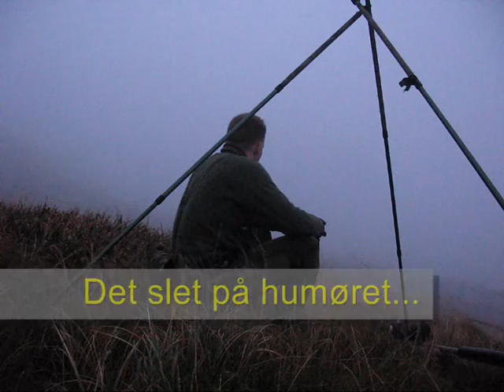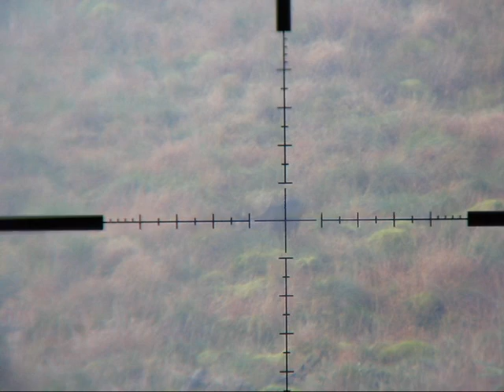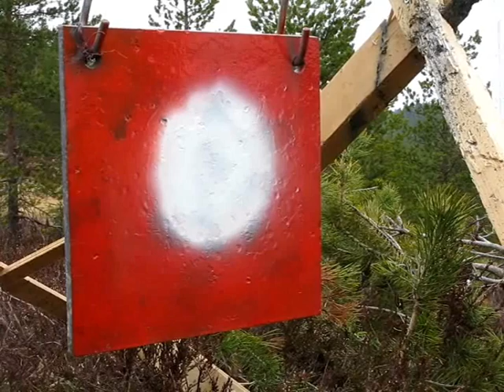Langholdsfilmen blog 8, rifla i bruk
Her begynner vi å jobbe med rifla som nå har fått kulebanen verifisert. Jaktet i 3 uker hos og fikk en uhorvelig mengde skitvær...